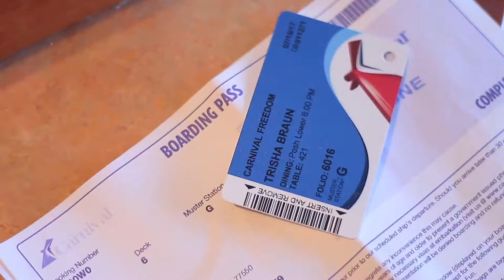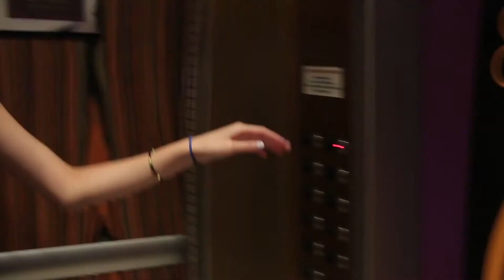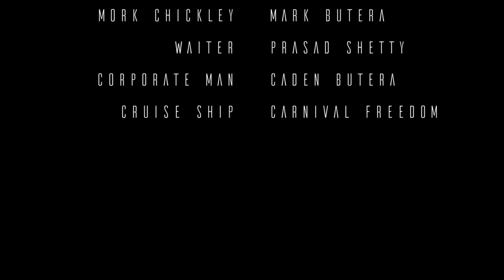My Vacation Video - Contract Carnival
Recently I took a family vacation on a Carnival cruise! Rather than being lame and documenting my *authentic* vacation experience, I decided to write a script involving my Brother Rylan and his girlfriend  Trisha Braun. Filmed EXCLUSIVELY on the Cruise ship, the Carnival Freedom! Every crew member/employee of carnival was beyond accommodating and kind throughout the filming & the trip as a whole! Shot on my old Canon 70d, It was very run and gun, with plenty of mistakes to enjoy.
Hopefully you think its as horrible as I do!

- Caden

Starring

Rylan Butera - Ron

Trisha Braun - Trosha

Mark Butera - Mork Chickly

Prasad Shetty - Waiter

Caden Butera - Businessman